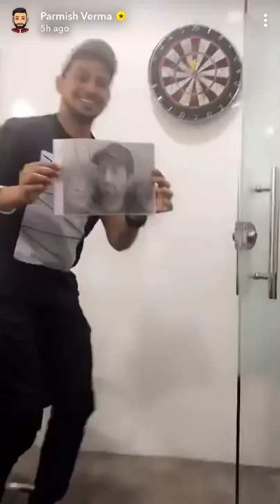Dekho Parmish Dimple Bhullar da photo naal ki kita (Playing Darts)